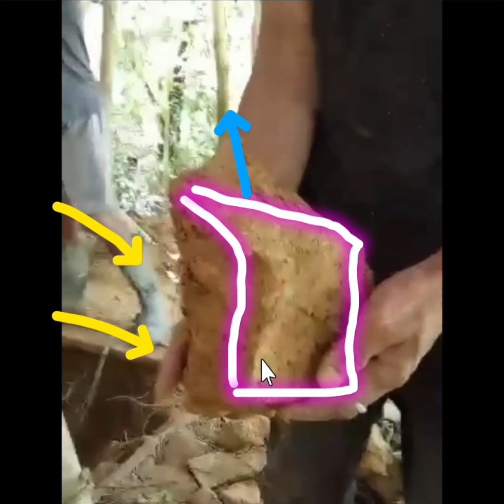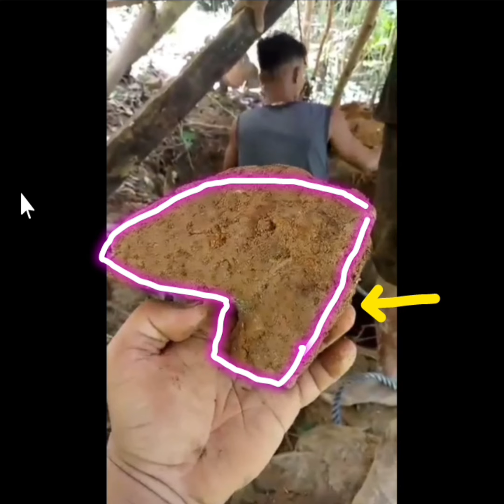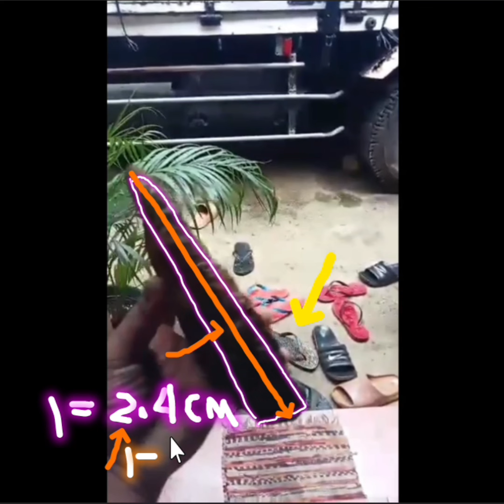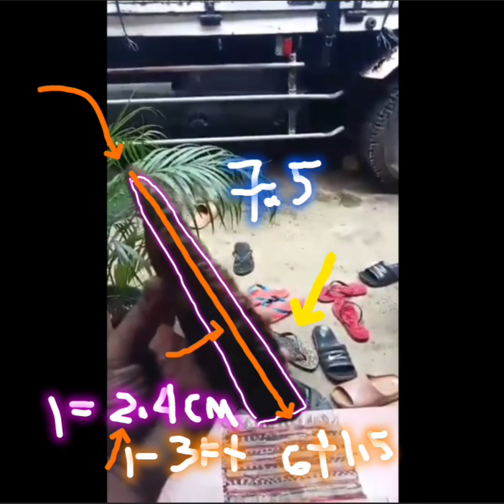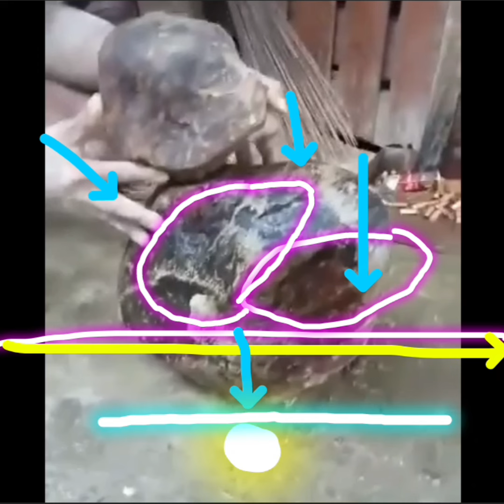heart sign sa ilalim ng batong malaki 10ft under assessment #521 [japanese treasure]